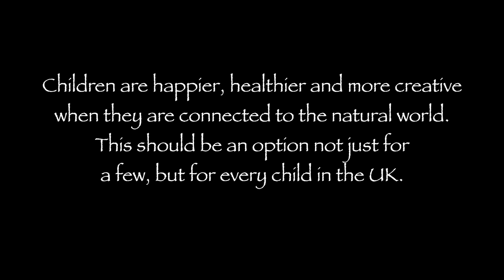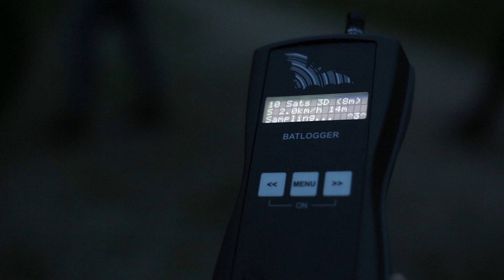WLT FILM 3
Nottinghamshire Wildlife Trust believes every child should have the opportunity to experience the outdoors and nature. This video shows just some of what the Trust provides to help achieve this across a number of events held during 2016 and 2017 at our key nature reserves, Attenborough, Idle Valley and Skylarks. Funding from the players of People's Postcode Lottery supports the delivery of outdoor learning opportunities. For more information and to find an event for you and your child go